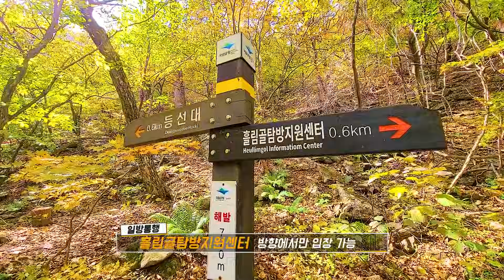단풍1번지설악산 흘림골 단풍산행, 이번주 최절정, 국내 첫 단풍, 단풍절정기가 왔다 놓치면 후회하는 우리나라 최고의 명산 설악산단풍, 가을에 가볼만한곳, 10월에 가봐야할곳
방문일 : 2023년 10월 16일(월)
7년만에 개방한 설악산 흘림골 단풍산행은 흘림골탐방센터를 출발하여 여심폭포와 등선대 그리고 등선대 전망대에서 바라보는 기암괴석과 암봉들이 마치 병풍처럼 둘러 싸여있다.
달라도 너무 다른 설악산 단풍의 위용을 느껴보자.
십이폭포와 용소폭포를 비롯하여 주전골에서 바라보는 설악산의 풍경은 또 어떠한가?.
우리나라 최고의 명산 설악산의 단풍산행을 놓치지 말자.